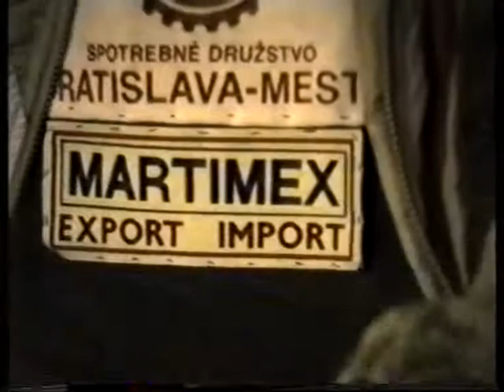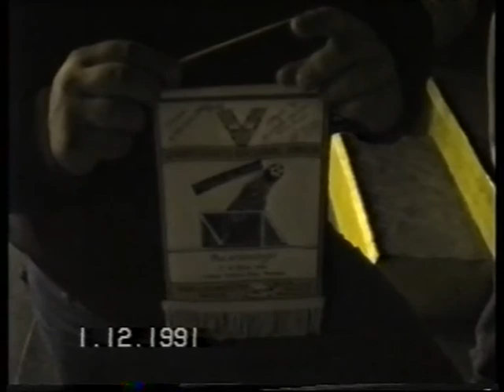ARCHIVE 1991 Ekonom v Kolumbii 2-2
Ekonón Bratislava na turnaji v Kolumbii, december 1991
časť 2-2
Ekonom Bratislava at the tournament in Colombia, December 1991
part 2-2